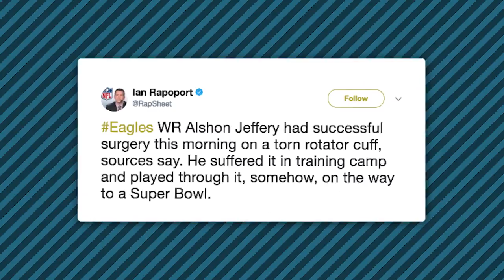Alshon Jeffery Played Full Season With Torn Rotator Cuff | Stadium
Eagles WR Alshon Jeffery had successful surgery Wednesday on a torn rotator cuff, which he suffered during training camp. Jeffery played the full season through the injury and helped the Eagles win Super Bowl LII with three receptions for 73 yards and a touchdown. Jeffery also secured a four-year, $52 million extension during the season. He is expected to be ready for the 2018 season opener.